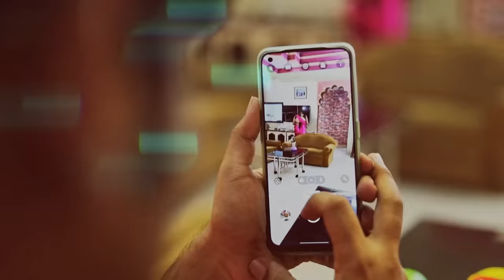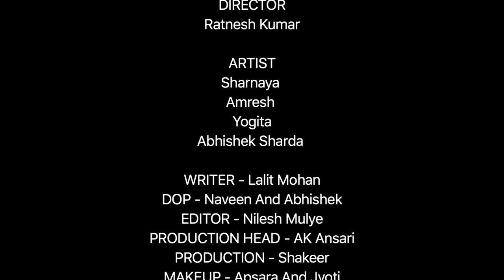CRIME PATROL NEW EPISODE | NEW CRIME STORY | Tubhani Chachi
Welcome to SAC Crime Patrol You Tube Channel

|| ANTI-PIRACY WARNING ||

*COPYRIGHT PROTECTED*